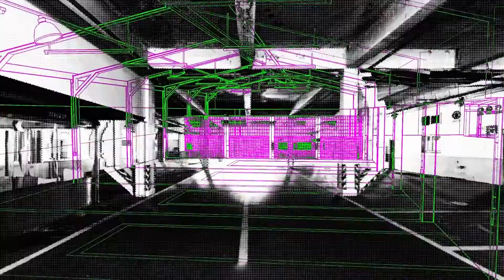2021 ZER01NE DAY 전시 다시보기🖼 이찬 〈Immerse into the Exotic〉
작품 설명🎙로봇의 시선으로 가득 메워진 공간에서의 인간과 로봇의 새로운 관계 맺음
로봇이 오늘날의 자동차만큼 우리의 삶에 깊숙이 자리할 것이며,
인간의 경험 폭을 확장해 준다는 측면에서 자동차와 크게 닮아있다고 분석합니다. 우리는 새로운 존재의 시선에서 어떤 영감을 받게 될까요.
이것은 앞으로 우리가 익숙해질 새로운 시선이며 로봇과 관계 맺기의 시작이지 않을까요.
ZER01NE(제로원)은 다양한 관점들이 모여 질문을 만들고
답을 찾는 오픈 이노베이션 플랫폼입니다.
아티스트, 건축가, 디자이너, 엔지니어 등 다양한 인재들이
함께 창의인재 생태계를 만들고, 스타트업과의 협업의 장을 만들며,
나아가 기업들의 적극적인 참여의 장까지 만들어 가고 있습니다.